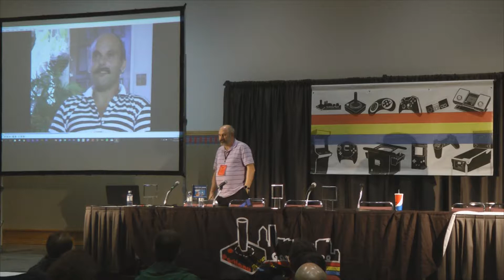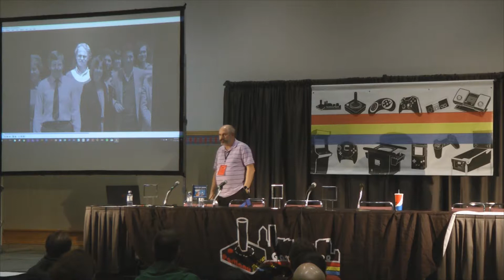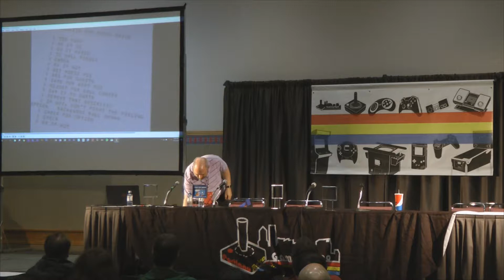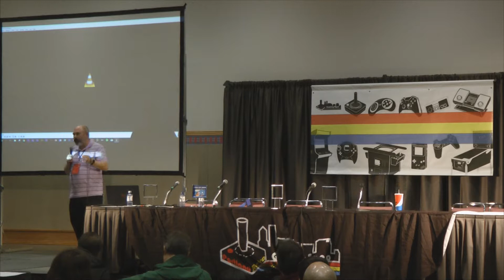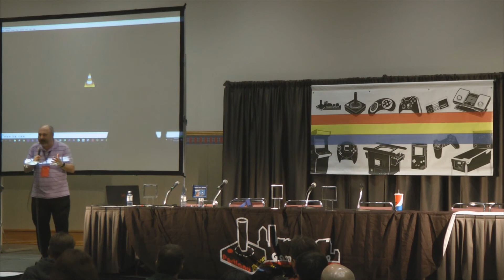PRGE 2017 - Howard Scott Warshaw - Portland Retro Gaming Expo 1080p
"Howard Scott Warshaw" from the 2017 Portland Retro Gaming Expo (PRGE), October 21st 2017.